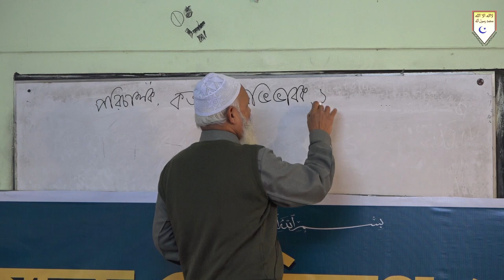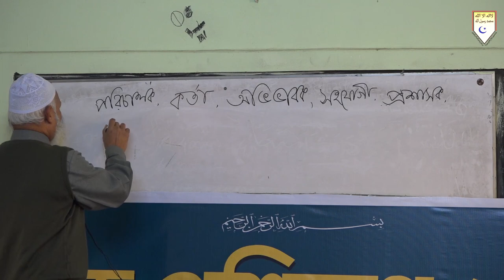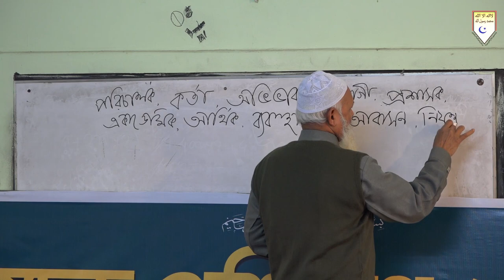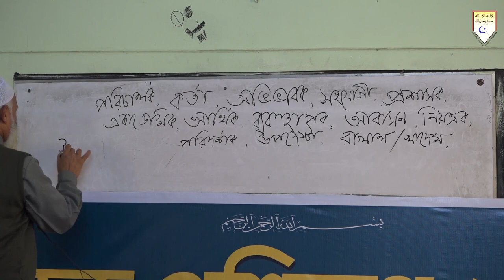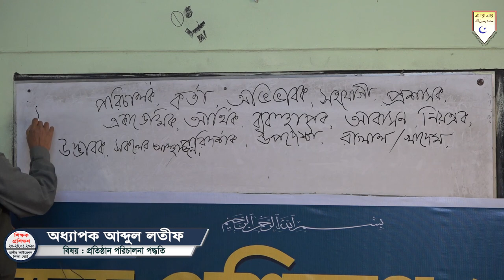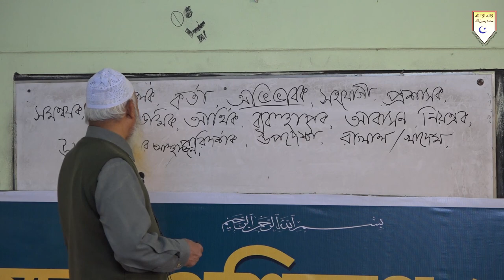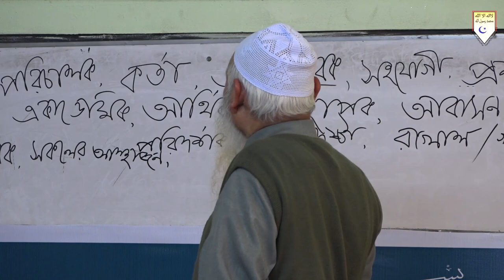প্রতিষ্ঠান পরিচালনা পদ্ধতি । অধ্যাপক আব্দুল লতীফ । শিক্ষক প্রশিক্ষণ ২০২০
অধ্যাপক আব্দুল লতীফ
সচিব, হাদীছ ফাউণ্ডেশন বাংলাদেশ
বিষয় : প্রতিষ্ঠান পরিচালনা পদ্ধতি
স্থান : আল-মারকাযুল ইসলামী আস-সালাফী মিলনায়তন
তারিখ : ২৩-২৪শে জানুয়ারী ২০২০